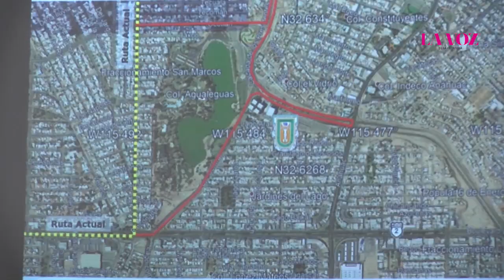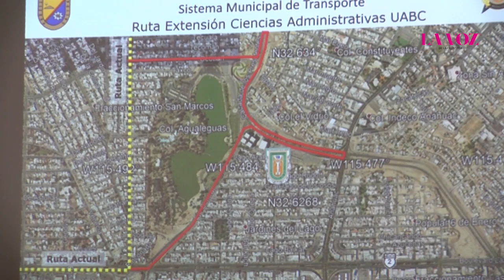Dan nueva ruta de transporte a alumnos de UABC Ciencias Administrativas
TransportePúblico 14mil tarjetas de transporte fueron entregadas a los alumnos de la Facultad de Ciencias Administrativas de la UABC, así como una nueva ruta que les facilite la llegada a sus clases diarias.

Video: Valeria Llamas y Dulce María Díaz